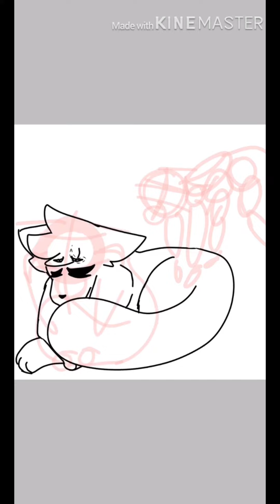Whiteclaw and Suntail speedpaint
So the story here is Whiteclaw decided not to be with Suntail anymore but since Suntail is abusive and needy he noticed Whiteclaw started being less and less with him so he decidedly stalk Whiteclaw for a day, then he saw that Whiteclaw has been seeing Ravenpelt secretly, scared of Suntail finding out. So Suntail finds out and kills Ravenpelt. Whiteclaw in shock doesn’t know what to do as Suntail lashes out at Whiteclaw’s eyes, in result blinding her.
Welo that’s all right now
Song: All good girls go to hell, by Billie Eilish
Art by: SailorClouds
( I’m glad I finally post something!)